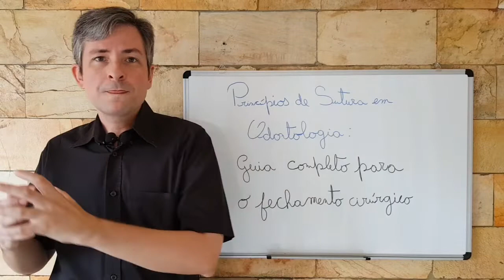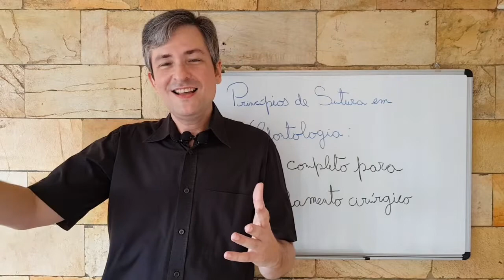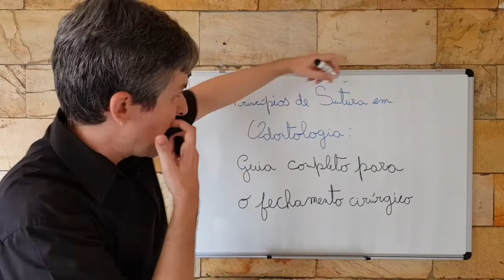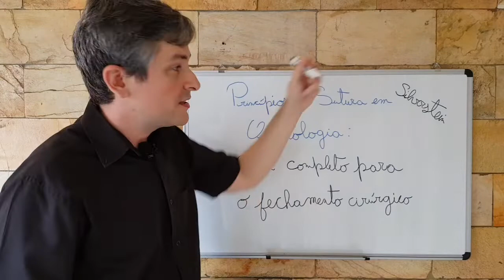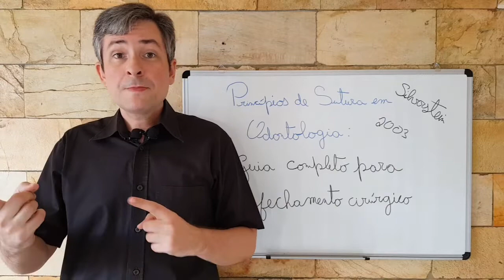Como e onde eu devo estudar sobre SUTURAS?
E ai galera, tudo beleza? Esté é o segundo vídeo de p´re-lançamento do nosso Workshop online e totalmente gratuito!  Nele, falo um pouco sobre bibliografias para estudar sobre suturas. Este Workshop é o nosso mais novo projeto. Estou me dedicando muito a ele, e vai ser imperdível. Espero todos vocês la!